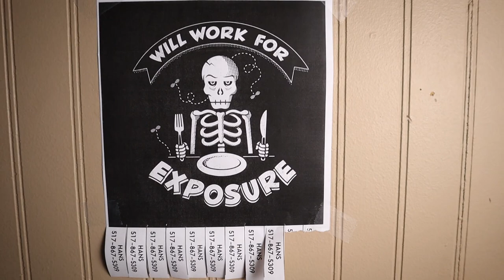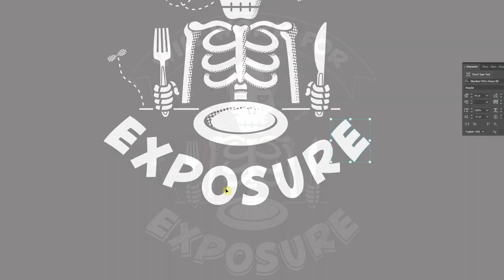Should You Work For Exposure? | Is it Worth It For You?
Ever have a client ask you to work for exposure instead of payment? In this video, you will learn whether working for exposure is a fair trade or if makes more sense to walk away.